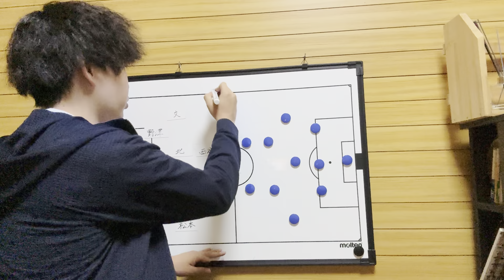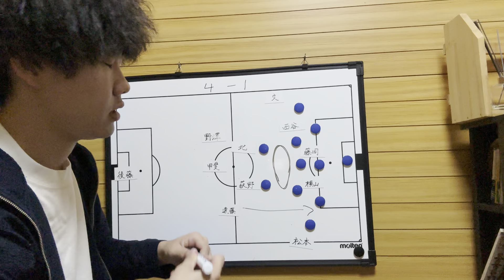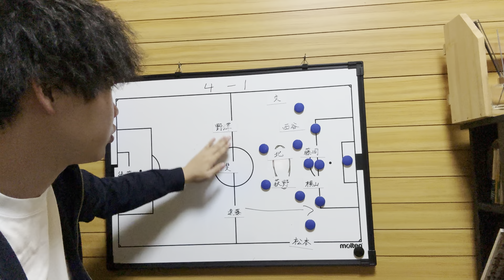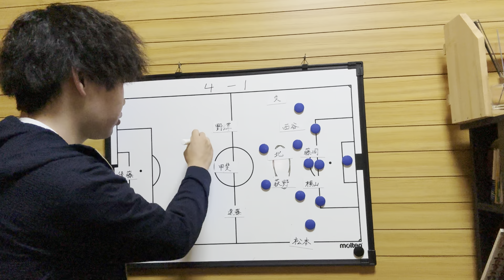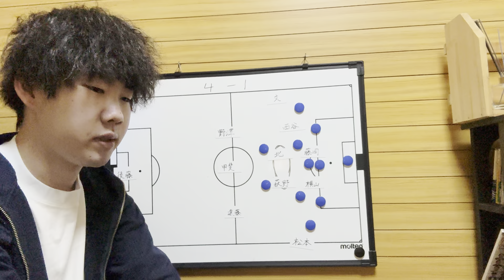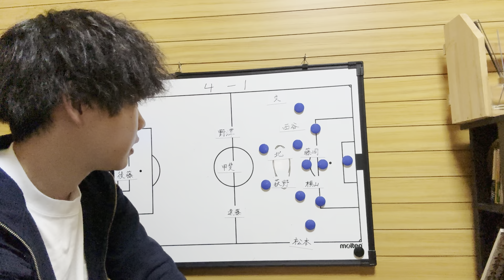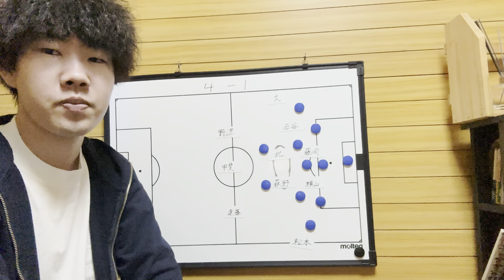【FC岐阜】 FC岐阜対FC今治戦レビュー②